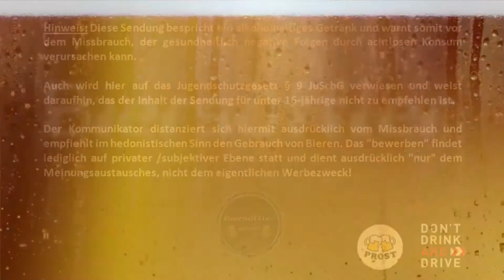Biersüffler Testet - Nongshim - Shin Red Super Spicy